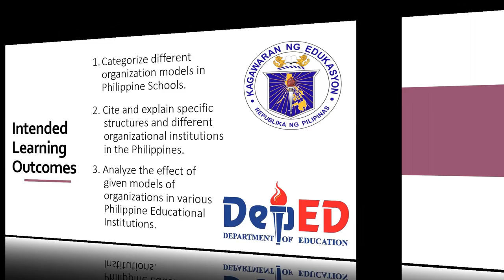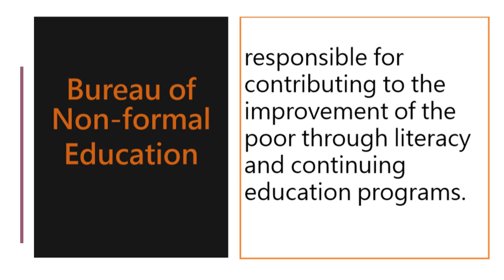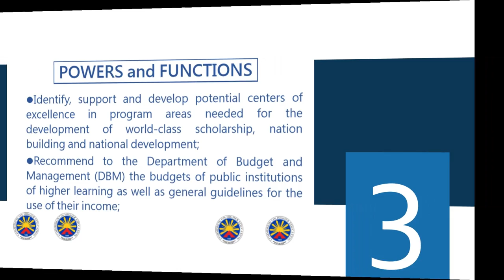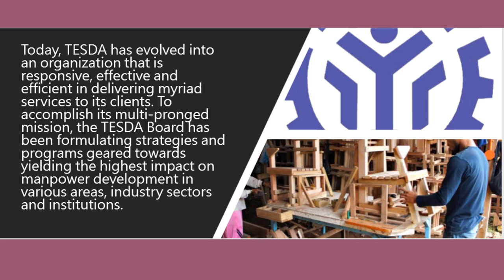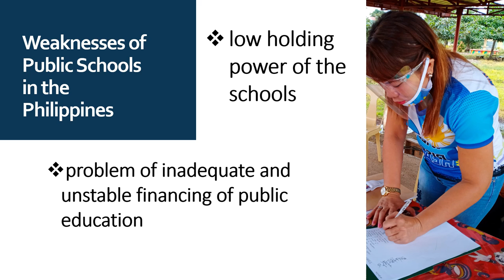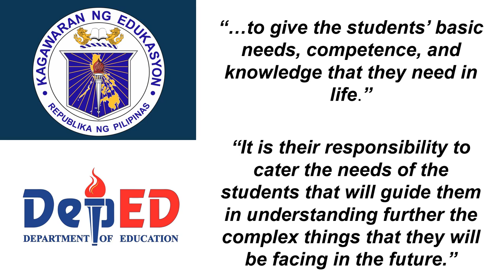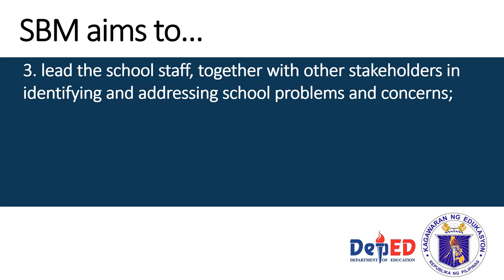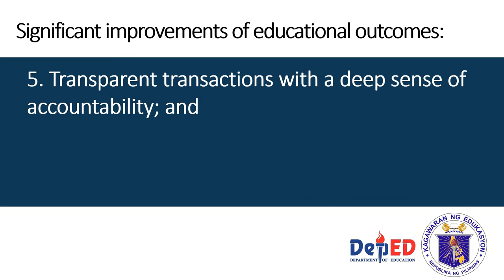Organizational And Management in the Philippines